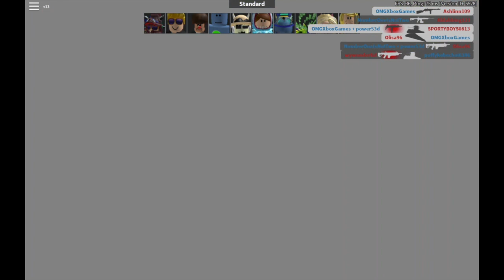Roblox Arsenal Gameplay